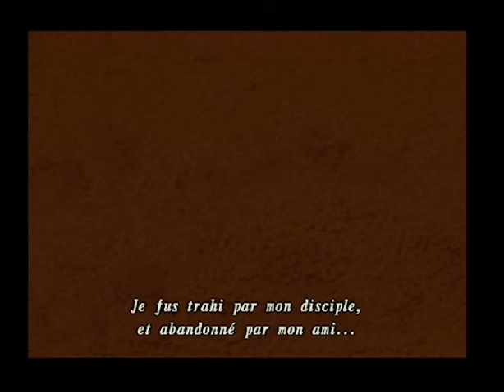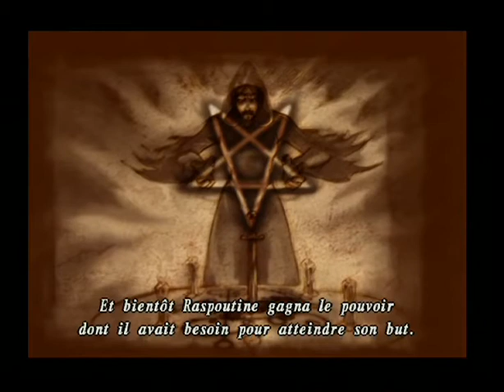Shadow Hearts Covenant 100% EP 19 : Dans l'âme de Yuri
N'hésitez pas à laisser un commentaire!! Bonne vidéo à tous!